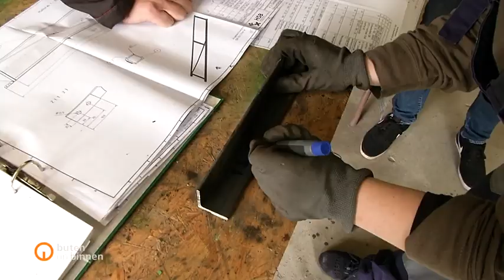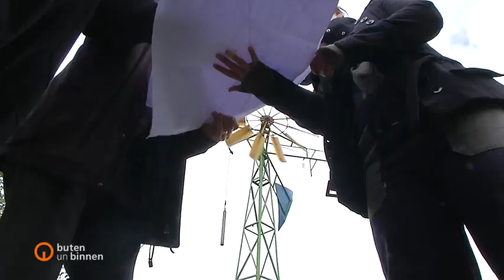Green Desert's Kukate 34 in Live and in Action in German TV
Green Deserts Open Windpump Project featured in German Television on 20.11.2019

Technical Coordination by Prof Horst Crome.